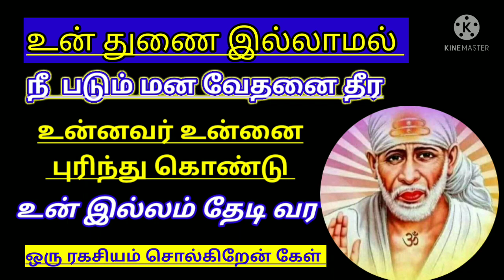shiradi sai baba advice/motivational speech in tamil/ஷீரடி சாய் பாபா உபதேசம்